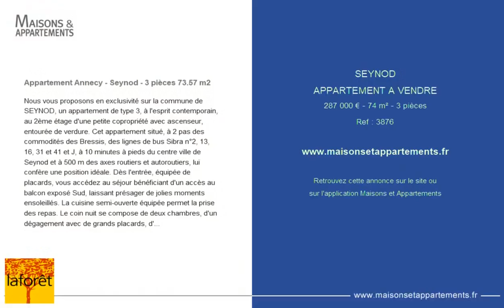SEYNOD - APPARTEMENT A VENDRE - 287 000 € - 74 m² - 3 pièce(s)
Référence : 3876

Appartement Annecy - Seynod - 3 pièces 73.57 m2

Nous vous proposons en exclusivité sur la commune de SEYNOD, un appartement de type 3, à l'esprit contemporain, au 2ème étage d'une petite copropriété avec ascenseur, entourée de verdure. Cet appartement situé, à 2 pas des commodités des Bressis, des lignes de bus Sibra n°2, 13, 16, 31 et 41 et J, à 10 minutes à pieds du centre ville de Seynod et à 500 m des axes routiers et autoroutiers, lui confère une position idéale. Dès l'entrée, équipée de placards, vous accédez au séjour bénéficiant d'un accès au balcon exposé Sud, laissant présager de jolies moments ensoleillés. La cuisine semi-ouverte équipée permet la prise des repas. Le coin nuit se compose de deux chambres, d'un dégagement avec de grands placards, d'une salle d'eau et W.C. séparés. Une cave au sous-sol et un parking de copropriété complètent ce bien. Vous appréciez son esprit contemporain, son très bon état, sa luminosité et sa position centrale. Copropriété de 70 lots (Pas de procédure en cours). Charges annuelles : 2040.00 euros.

|2366082|